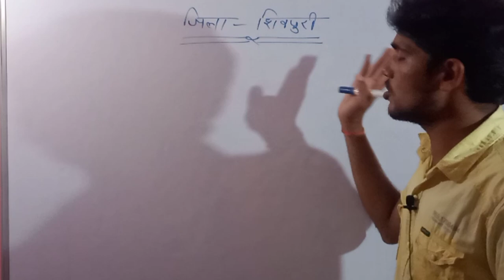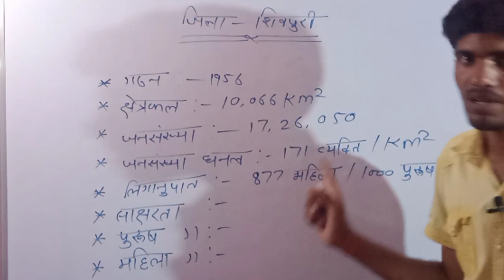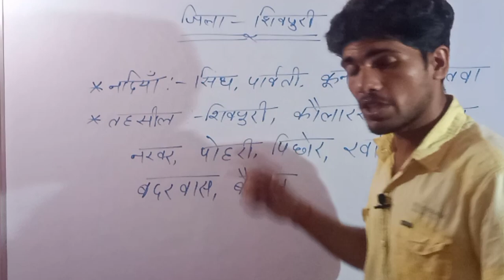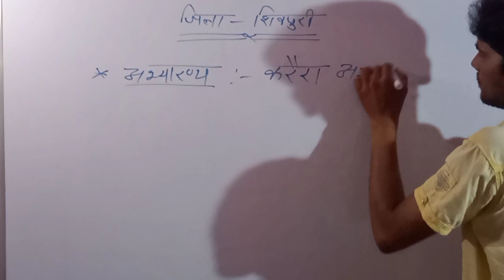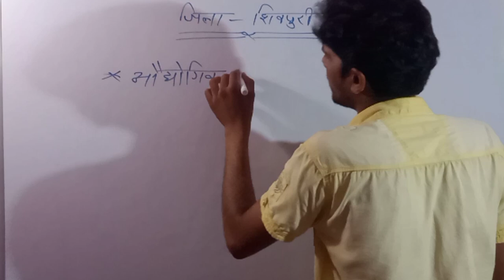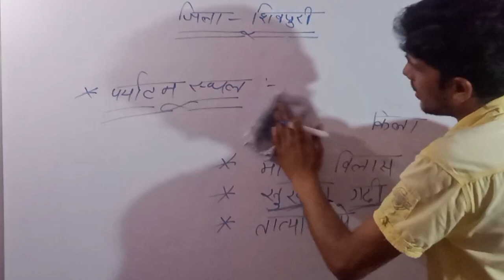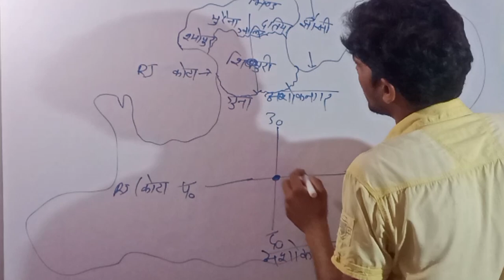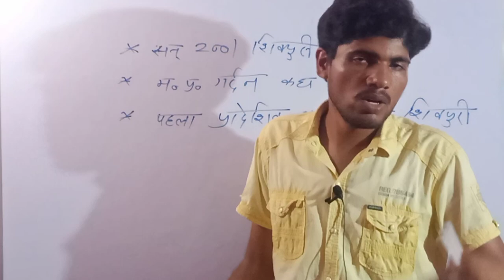जिला दर्शन | जिला शिवपुरी | नया म. प्र. सामान्य ज्ञान | forest guard gk | police | Jail prahari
जिला दर्शन | जिला शिवपुरी | नया म. प्र. सामान्य ज्ञान | forest guard gk | police gk | Jail prahari gk | mp si gk | आवकारी विभाग gk | all State govt. exam gk ...
 इस चैनल के माध्यम से सभी govt. exam की तैयारी कराई जाती हैं जैसे mp police,mp patwari,mp si,mp आवकारी विभाग,mp forest guard, Jail prahari आदि |